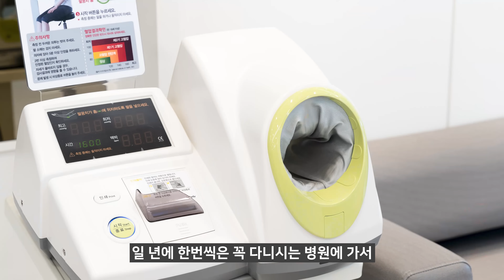(ENG)기계로 혈압 재는 방법! 나는 과연 제대로 혈압을 재고 있을까?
고혈압으로 인해 매일같이 혈압을 재야하는 분들은
과연 제대로 혈압을 재고 있을까요?
기계로 혈압 재는 방법에 대해서 자세히 알아보겠습니다.

00:00 하이라이트
00:23 혈압계를 고르는 방법
02:47 혈압은 언제 재야 정확할까?
09:54 혈압계의 선택은 어떻게 할까?
11:51 혈압을 재는 기본 원칙
16:16 정리